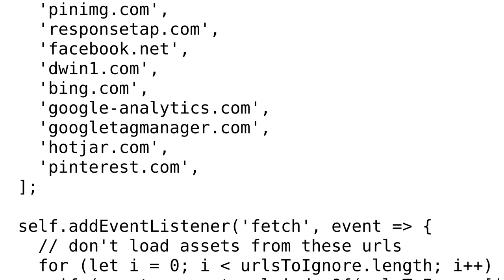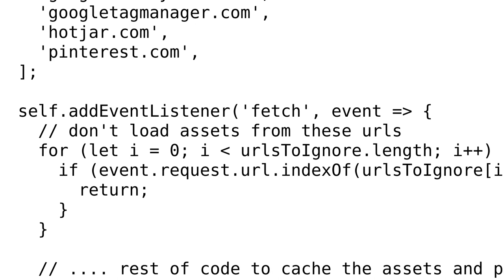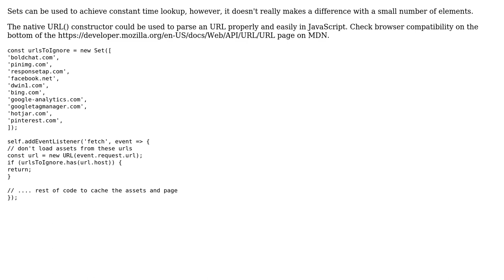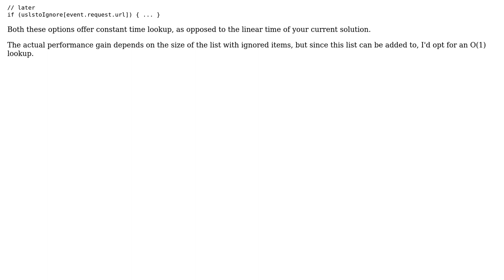Code Review: Check if an array value exists as part of the url (3 Solutions!!)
Code Review: Check if an array value exists as part of the url

With thanks & praise to God, and with thanks to the many people who have made this project possible! | Content (except music & images) licensed under CC BY-SA | Music | Images & others | With thanks to user Toby Speight user Pete user pacmaninbw user Cristian Lupascu user adambene and the Stack Exchange Network Trademarks are property of their respective owners. You are responsible for your own actions.